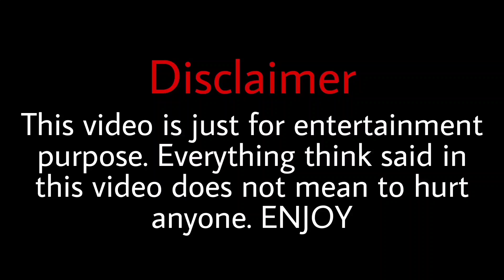ROLEX vs ROCKY | SURYA YASH | PUSHPA | santhanam | SALMAN KHAN | 2d animation || SheikhShanArt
Rolex vs pushpa
Rolex vs rocky
Santhanam vs rocky
Rolex vs salman khan
Pushpa story hindi
Vikram hit list
Vikram movie vs reality
Vikram movie spoof
Vikram spoof
Kgf chapter 2 Trailer
Kgf 2 trailer review
pushpa movie vs reality
pushpa animation

Your queries-
Vikram hit list movie vs reality
Rolex vs pushpa vs rocky vs santhanam vs salman khan
Rolex suriya animation
Rolex animated story
Rolex animated entry scene
Suriya in Vikram hitlist
Suriya entry in Vikram rolex